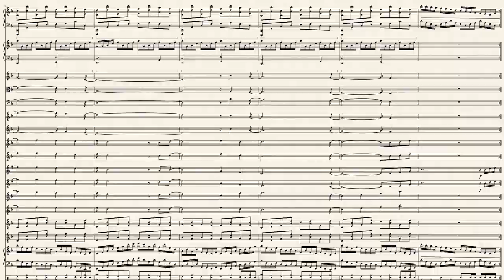Melodia del vento: la bambina delle nuvole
ed ecco finita la theme di Cloud-chan, una piccola bambina che cavalca le nuvole, creata da me e Jenny!
Questa è dedicata ad entrambe, quindi ecco a voi la seconda musica per Jenny!